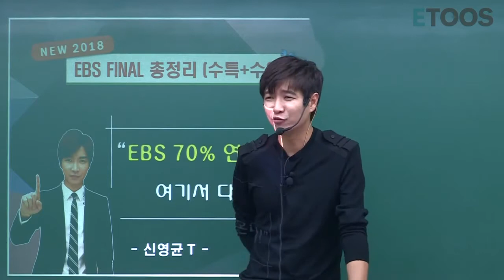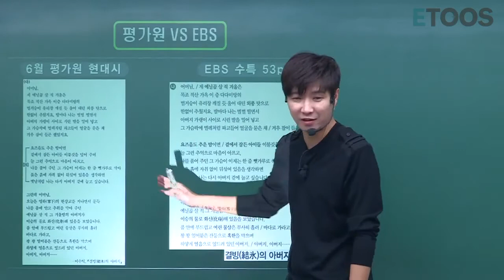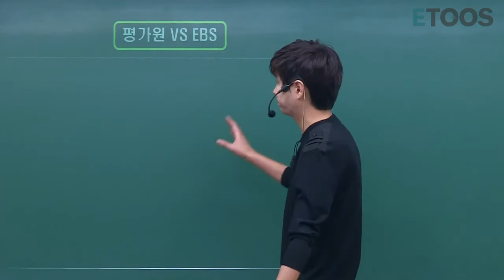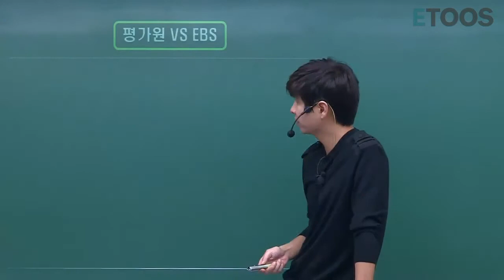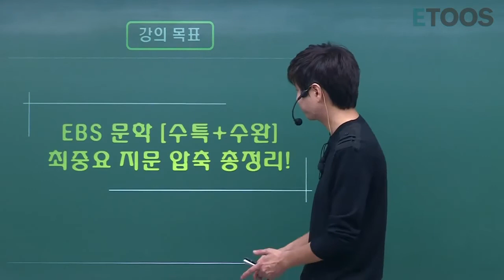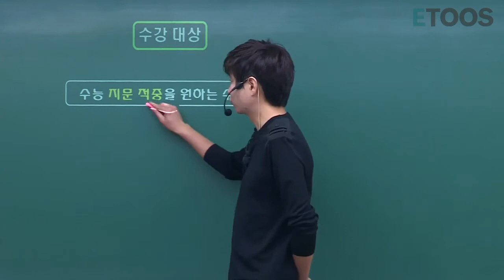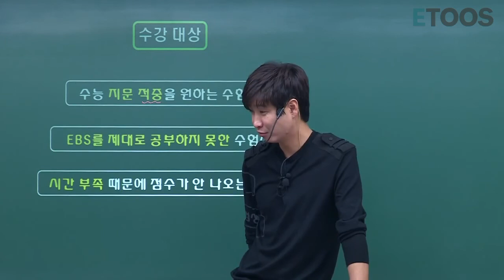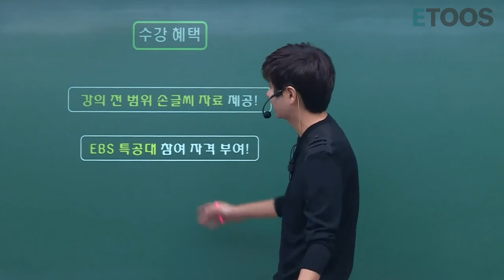[이투스] 국어_신영균 쌤_EBS 국어 연계 작품만 공부하고 싶다면?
초압축 EBS 총정리 강좌가 오픈되었어요:)
이번 9월모의고사에서 높은 적중률을 보인 신영균쌤!

시간단축은 물론 고효율로 연계 작품을 공부할 수 있는
이투스 신영균쌤의
'2018 EBS 파이널 총정리 강좌'

TCC영상 보고 이투스 페이지에서 만나요:)